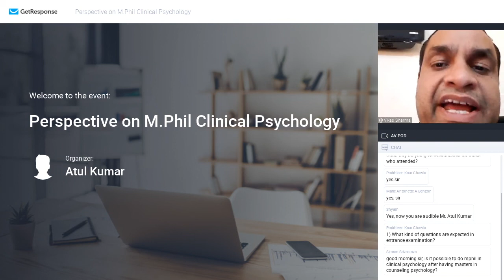Nature of M. Phil Clinical Psychology Training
Know all about the M.Phil Clinical Psychology Training with Expert Dr Vikas Sharma.